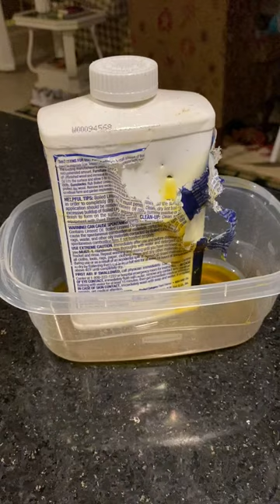Results from the opossum attack!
Entertainment opinion and commentary